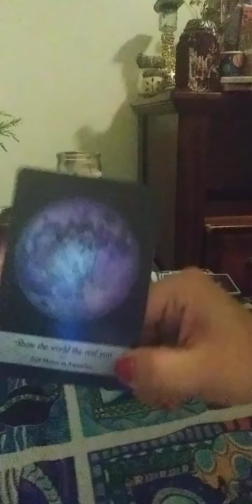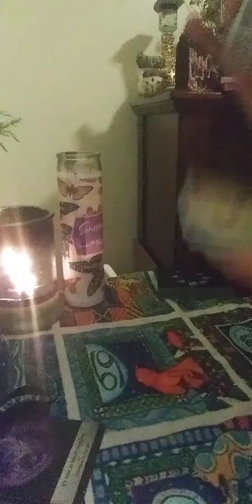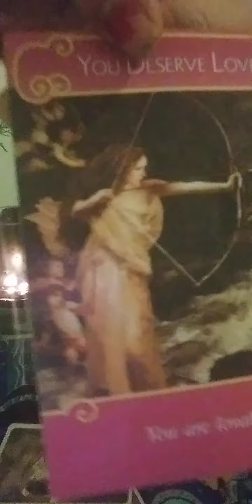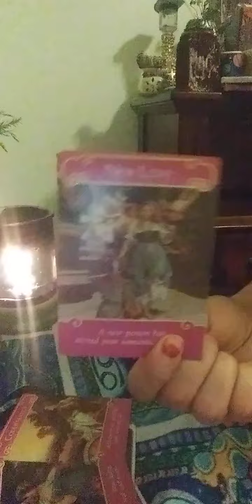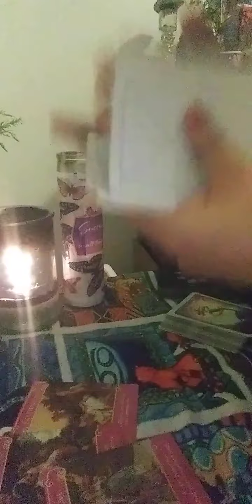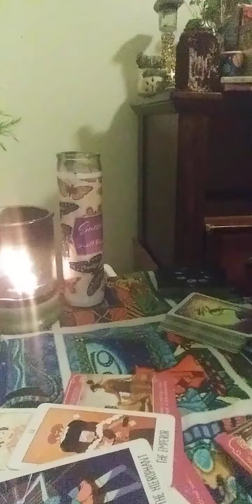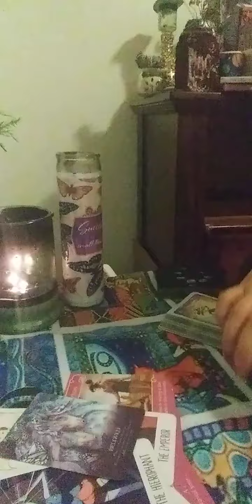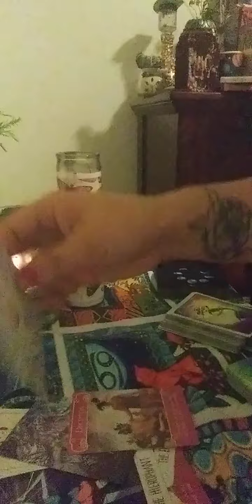Full Moon Love Vibes Fire Signs ♈♌♐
Beaver Full Moon
Fire Signs ♈♌♐
11/30/2020

This is a General Love Reading and will Not Resonate with Everyone. This reading is designed to assess the Lunar Vibes and how they will directly affecting your Love Life. Also, Even If this reading doesn't resonate please feel free to check any and or All your other placements in your Astrological chart. All my videos are Timeless and Titled by Zodiac Sign. I appreciate ALL of your support.

👑Also I Am Happy to Announce that I am Now Taking donations for Any and All willing to Spread your Love, Light, and Blessings My Way. As well As possible Extendeds added Before the End of the Year!!!👑

***B.M.U.&Family Smokez PodCast Colab***

I'm Excited to Announce that I Am giving away (2) free 2021 Year Ahead Readings for My 100th Subscriber as well as the 50th Subscriber the B.M.U. and Family Smokes. I will be collabing in an Interview with the Hosts Bruva Marr and Bruva Ty to Take a Peek into the Esoteric World of Tarot. I will do a live Pick A Card Reading at the end of the Interview. Meanwhile we tackle topics such as Conditioning. Toxic relationships and work places. Spirituality and Ascension. From the Everyday life of Covid America.

All New Subscribers: In order to be automatically entered into a drawing for a Free (1 Question) Personal Reading we Need you to leave a comment either "I subscribed" or StarroftheUniverseTarot with your name and an IG Acct. where I can Personally Reach Out to you! The 100th Subscriber from MY channel AND THE 50TH Subscribers of B.M.U. and Family Smokez will Win a "2021 Year Ahead Readings"

(2) additional winner's will be picked at Random for the (1 question) Personal Reads. In addition there will be a Drawing for a Free Tarot Deck as Well as the Fantasy Cats Oracle Deck Featured on the Pod Cast.

🌟My Goal is to Announce the Winner's By December 1st, but that Also Depends on YOU! Our Viewers! Good Luck To Everyone! And Much Love, Light, and Blessings to you All🌟

      vvvvvvv Family Smokes Link vvvvvvv

vvvvvv B.M.U. Pod Cast Link vvvvvv